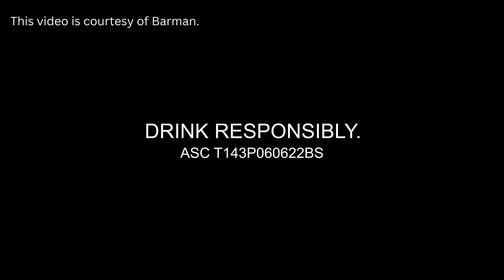MATTHEW DE LEON FOR BARMAN TVC 2022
*The video is courtesy of Barman.